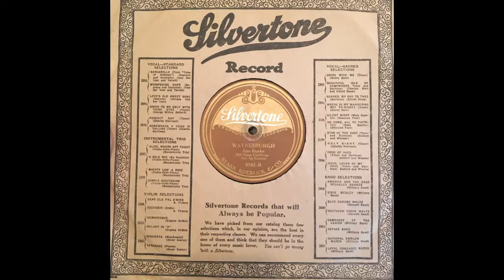Jim Burke - Waynesburgh (1927)